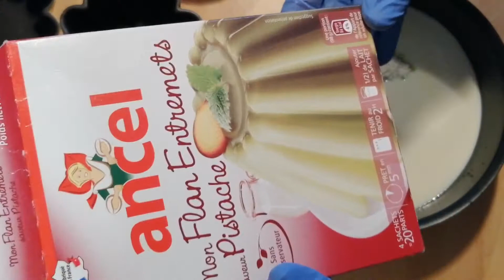Recette du flan double saveur (banane pistache)